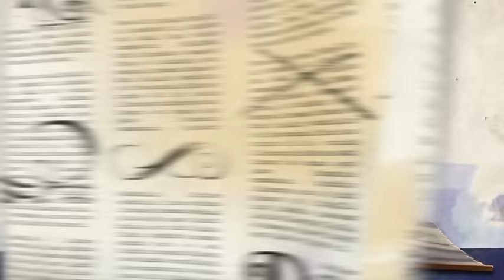Kitty's Curious Tale | Ever After High™